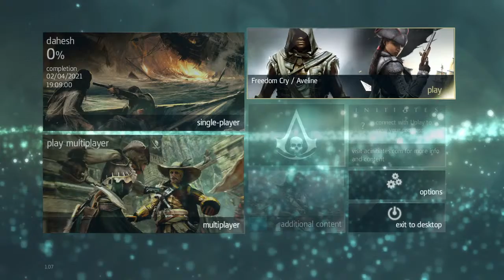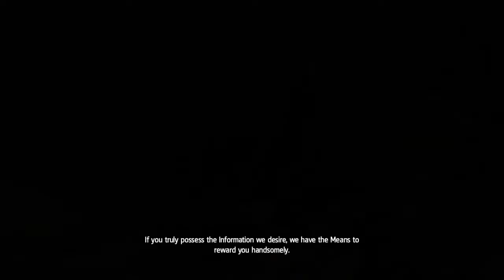Assassin's Creed 4 Black Flag - Pirates || Gameplay Walkthrough Part 1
Patil Dahesh
Motherboard   = ASUS TUF GAMING MOTHERBOARD
Processor     = RYZEN 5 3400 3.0 GHz
Ram           = HYPERX FURY BUFFERLESS ( 2x 8GB )
Graphic Card  = ASUS RTX 2060 SUPER 4GB
Storage       = M.2 120GB | SDD: 500 GB - WD BLUE |
Monitor     = ACER LED 27"
Mouse         = ZEBRONICS TRANSFORMER RGB